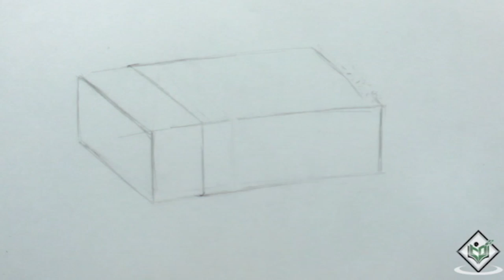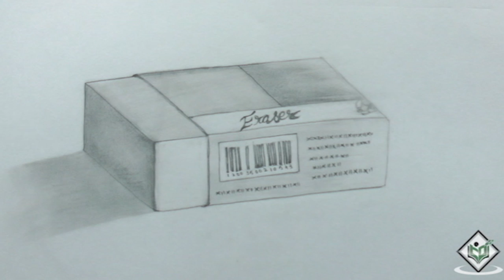How to Sketch an Eraser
Sketch By : Mrs. Mir Nilophar K, Tutorials Point India Private Limited